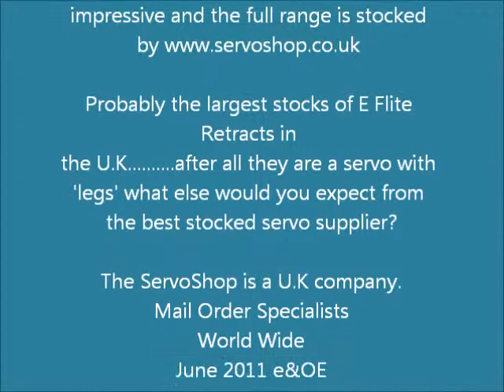Paul shows the P 47 Park Zone Thunderbolt fitted with 15 size E Flite Retracts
Long standing customer of SWM (Paul) bumped into SW and Adrian at the RCME Fly In at Greenacres 2011 June 26th. Paul was very pleased with his ParkZone P 47 and the easy fit option retracts. These are the 10 to 15 size by E Flite. The range goes up to 60 size currently with various types in the range. Servoshop.co.uk was one of the first U.K stores to stock the E Flite retracts in good quantities ( although they are that popular out of stocks do occur). The retracts are just another servo SWM says. A servo with a leg. So if you want advice or wish to order a set give SWM a call or visit servoshop.co.uk.

Thanks SWM

Steve Webb Models